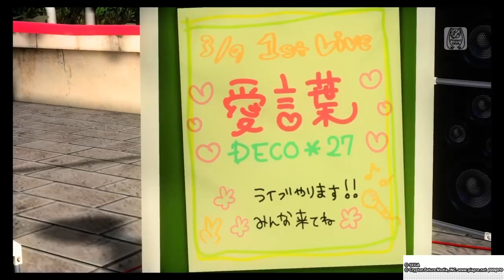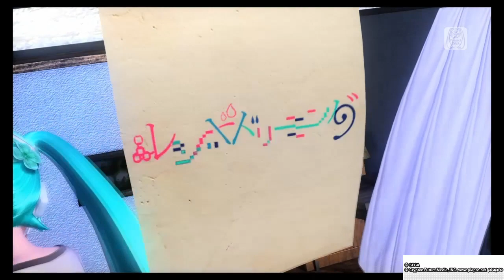Aikotoba II Miku: